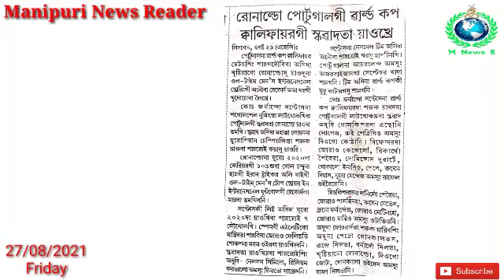Manipur gi Mahut Sinduna Trial gidamak Chatkhiba Kickboxing Sannaroising Trial Maphamda Changalktre